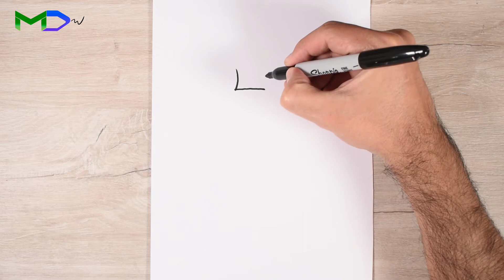COMMENT DESSINER MAG AGENT FRIDAY NIGHT FUNKIN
🎵Aide pour soutenir cette chaîne BEEP BOOP 🎵🎵🎵

Ici vous pouvez trouver d'autres de mes vidéos :)